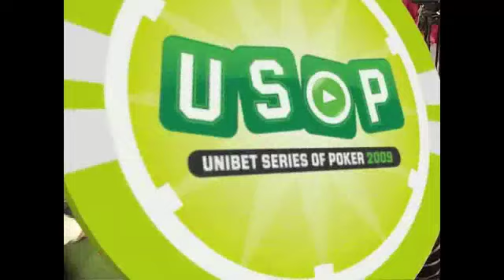Unibet Series Of Poker - Gdańsk, część 9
Hotel Posejdon w Gdańsku okazał się szczęśliwy dla Piotra "Tuczasa" Tuczyńskiego, który w heads up'ie pokonał ZENmessengera i został zwycięzcą trzeciej serii USOP 2009.